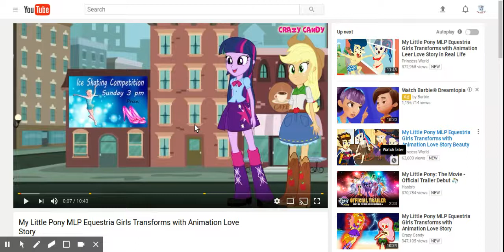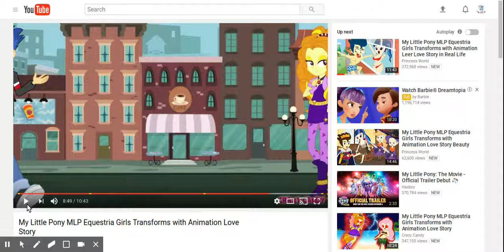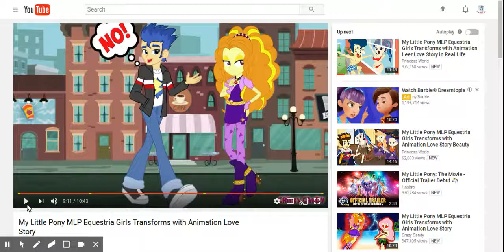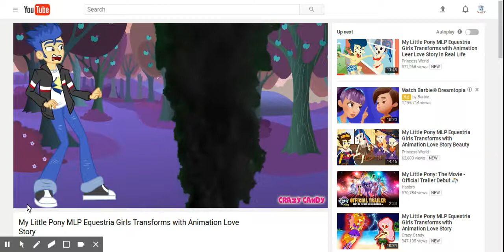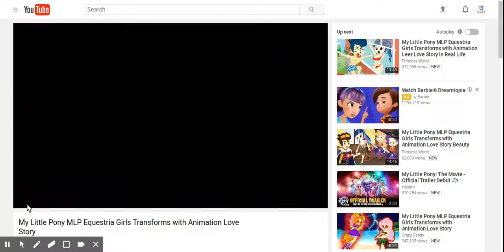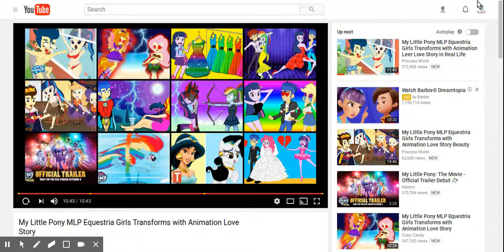ActivistVictor and Sarah react to"....Transforms With Animation Love Story" part 2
just finishing this up

creator: Crazy Candy